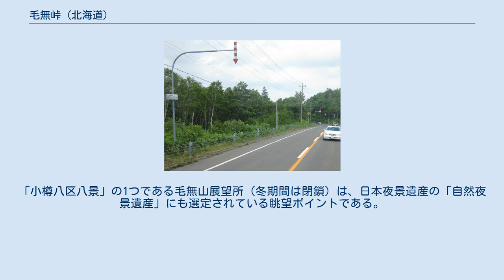毛無峠 (北海道)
毛無山展望所（2010年10月） 毛無峠（けなしとうげ）は、小樽市と余市郡赤井川村の境にある国道393号の峠。
 毛無（けなし）とはアイヌ語の「ケナシ」kenas（山林）を漢字音訳したものと考えられている。
 小樽側の毛無山までの区間は急勾配とヘアピンカーブ（つづら折れ）が続き、最小曲線半径30m、最急勾配7.4%になっている。
峠の頂上付近は尾根の中腹を等高線に沿って進む区間が続き、最高点は小樽市と赤井川村の境界からやや赤井川側に位置している。
赤井川側の線形は比較的緩やかとなっている。
 小樽峠に代わる小樽 - 赤井川間の道路として1951年（昭和26年）に砂利道が開削された。
1982年（昭和57年）の国道昇格後、1988年（昭和63年）までに対面通行可能な2車線の舗装道路が整備され、1991年（平成3年）には通年通行が可能となった。
2008年（平成20年）には赤井川 - 倶知安間（赤井川道路）が全線開通し、地域間交流やニセコ方面への観光ルートとしての機能が向上した。
 小樽側ヘアピンカーブ区間には北海道ワイン本社がある。
「小樽八区八景」の1つである毛無山展望所（冬期間は閉鎖）は、日本夜景遺産の「自然夜景遺産」にも選定されている眺望ポイントである。
赤井川側にはホピの丘やキロロリゾートへの入口がある。